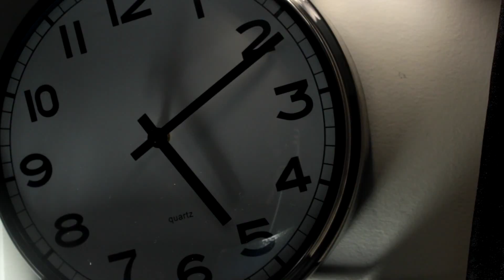Narrative Rough Cut | GSU Production I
Tale as old as time... A student's race against time.